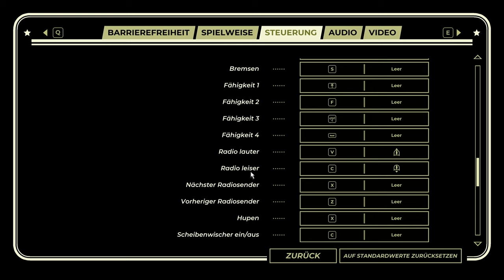Pacific Drive #015 - Es ist jetzt soooo schön 🥹